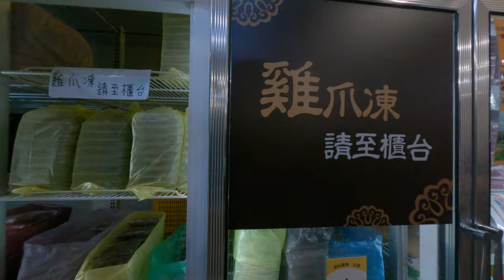東海雞爪凍吃到飽爆買超多滷味 2